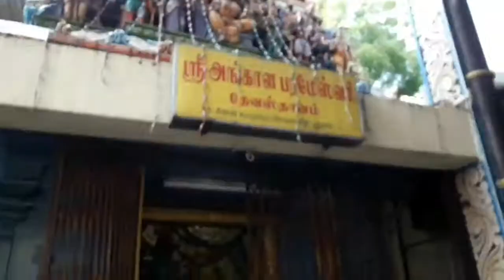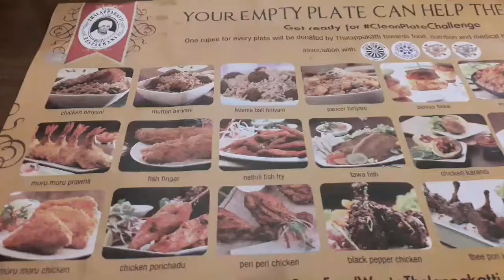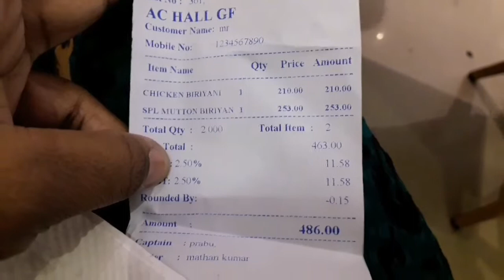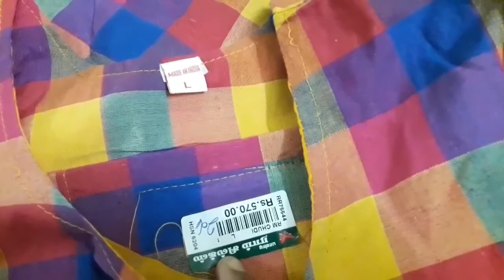New year vlog/Ram silks shopping/Temple visit/Market/Thalapakkatti briyani...